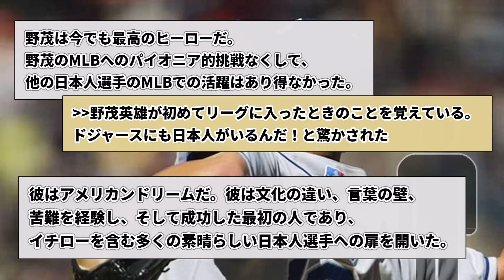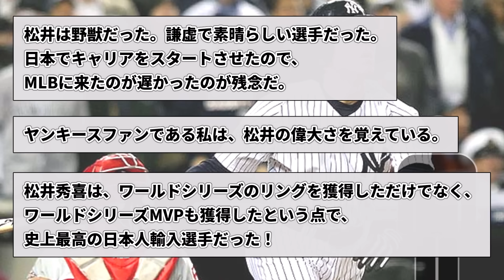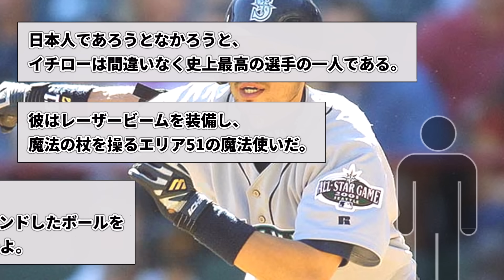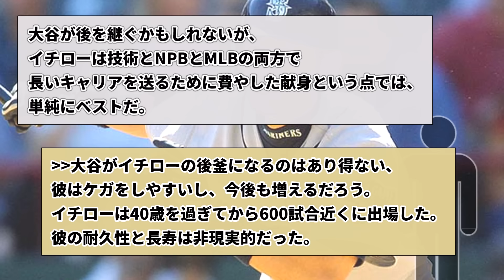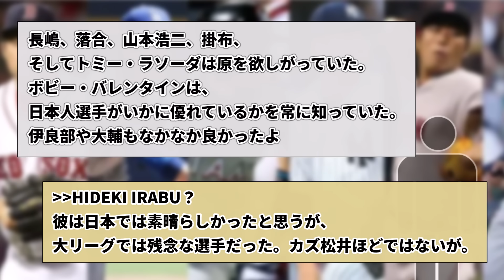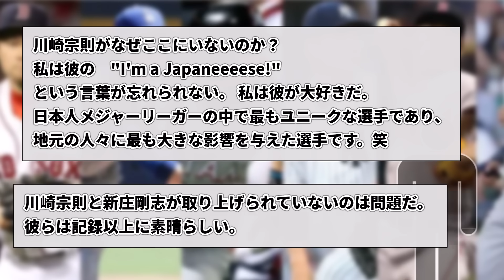【意外？】海外メディアの選ぶ日本人メジャーリーガー歴代ベスト10ｗｗｗｗ【海外の反応/MLB/野球】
▼チャプター
0:00 挨拶
0:48 10位
2:03 9位
3:01 8位
4:10 7位
5:29 6位
7:14 5位
9:01 4位
11:02 3位
13:06 2位
14:37 1位
16:41 その他